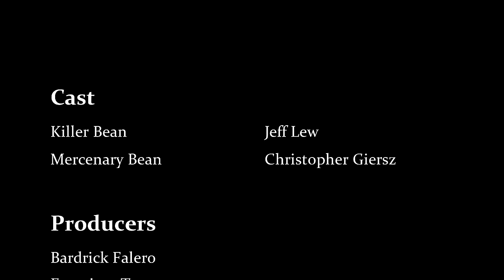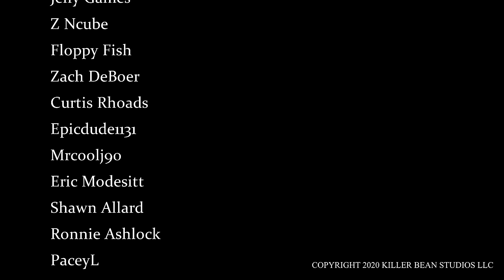The Return of Killer Bean [4K]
Play Killer Bean Unleashed on your iPhone for FREE!

The Return of Killer Bean is a stand-alone short story.  The official new series Episode 1 will be next!